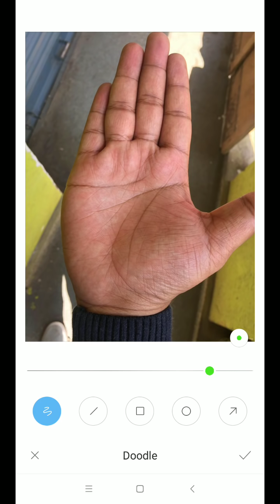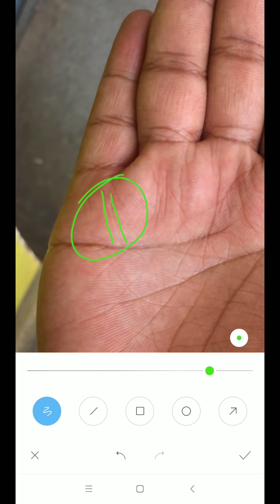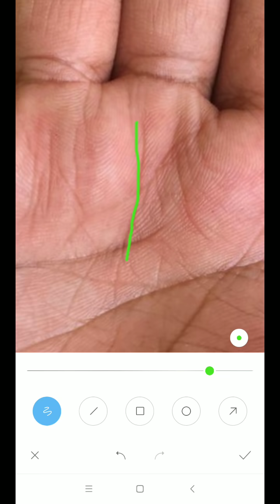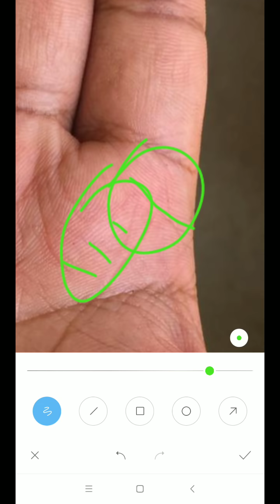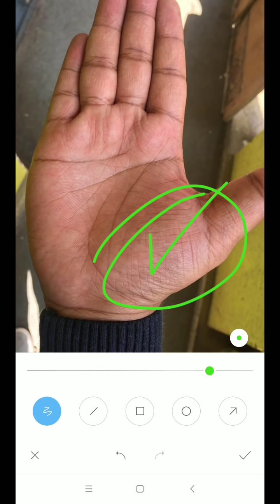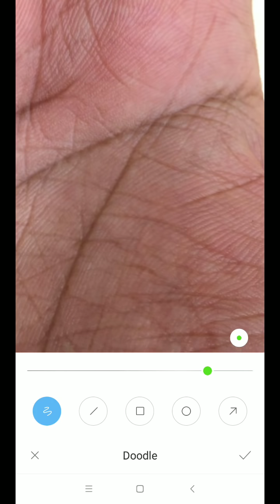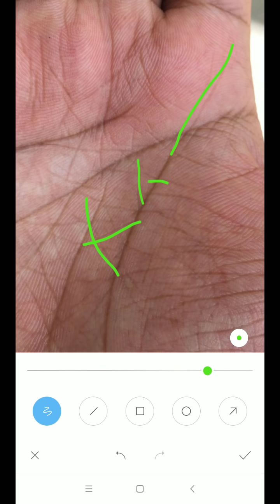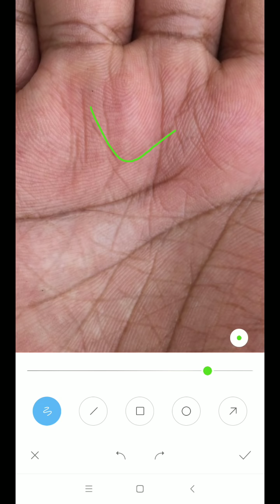धन रेखा पर डिस्तरबुंस वर्तमान समय अच्छा शो नहीं कर रहा है, palmistry in hindi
*2 to 3 days* of Waiting period for a video to upload.